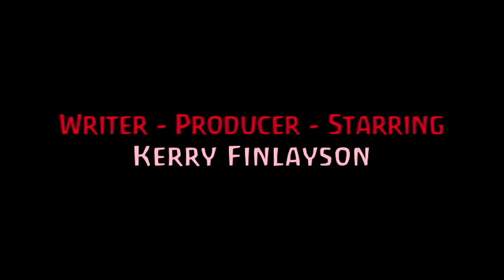Blood Rush teaser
When a small town is overcome with a blood lust, the local witch doctor is thought to be the source. What they don't know is that he has a different agenda.

Produced & Written By: Kerry Finlayson

Director: Evan Marlowe MD

Production Company:
Sweet Home Films & Deterioration Cinema